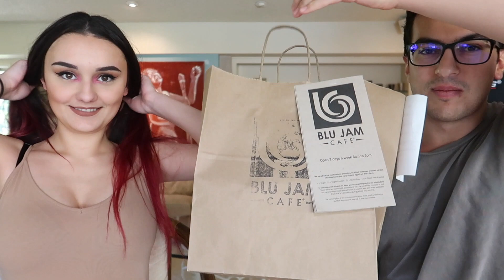MY UBER DRIVER TRIED TO SLEEP WITH ME!